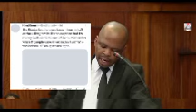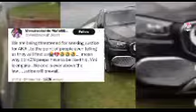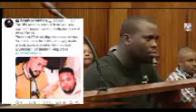Who is Mfundo Gcaba? the most feared notorious family in KZN & the Tembes |Gcaba Brothers